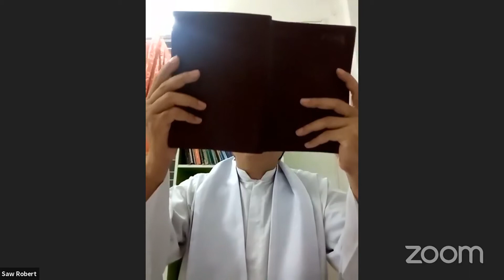The 26th Rosary Sunday Night Prayer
The 26th Rosary Sunday Night Prayer includes First Readings, Psalms, Gospel Readings, Sermon, Rosary and Litany of the Blessed Mary on the 8th Day of August, 2021 during the Twenty Sixth Rosary Sunday Night Prayer as the Community of Myanmar Catholics in Malaysia - MCCM.